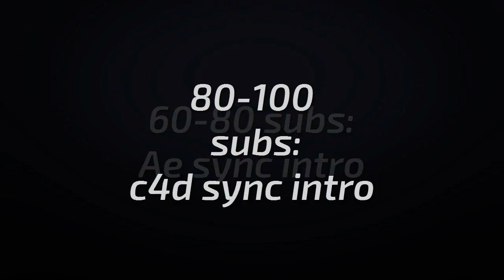XaZeArts|Channel Promo|[Reupload and get 100 views for freetro]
Hey Guys So Ive Been Really Pissed With All these Request i Dont wanna be mean to those who want an intro So i made a promo So u Dont Just Ask me In THe Comments If  could Make U an INtro For More INfo add me on skype chris.hagane

song: i just dont know